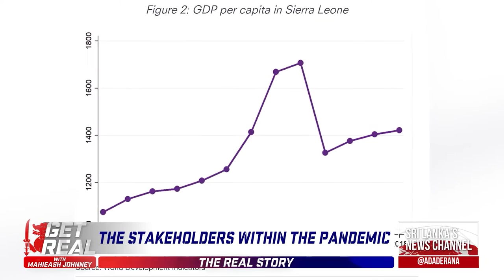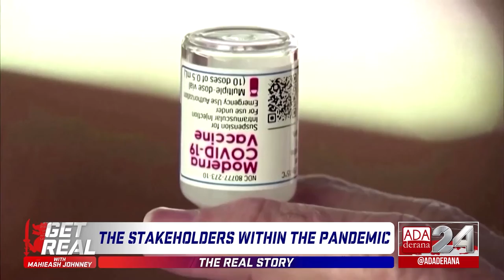Opinion - Mahieash: "Science has proven that lockdowns isn't a solution to curb covid"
Opinion | In his opening statement Mahieash Johnney questions as to why did 2020 become, so suddenly and so forcefully, a year of global panic over a virus that for most people is barely more dangerous than a standard-issue flu virus?

Questions are now being raised around the world asking what led to a similar response that the world resort to during the Spanish flu, almost a century later. Surely the science was far greater, far advanced and medicine and safe practices were at the best it has ever been in the history of this world.